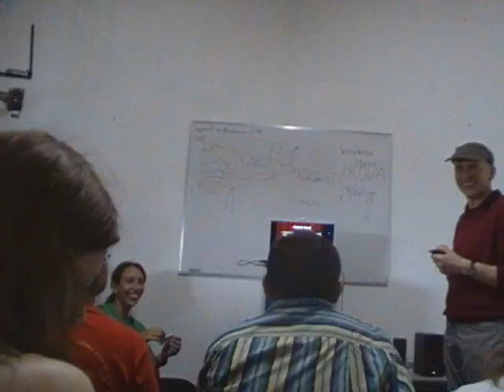Attila Szkukalek no Brasil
são fotos e clips de algumas (poucas) imagens do curso realizado no mês de janeiro de 2010